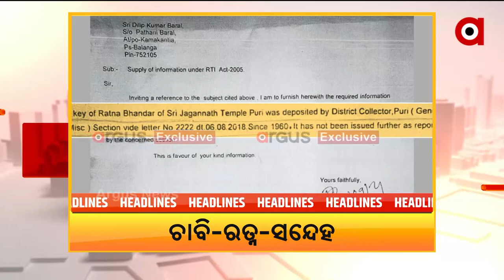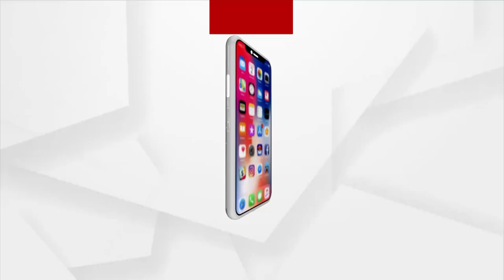Headlines 1 pm | 02 Dec 2021 | Argus News